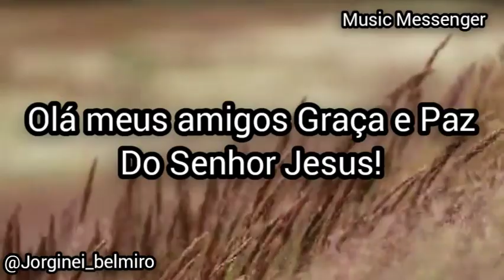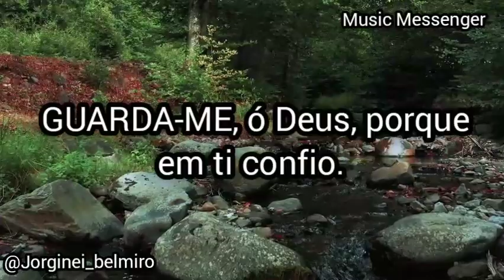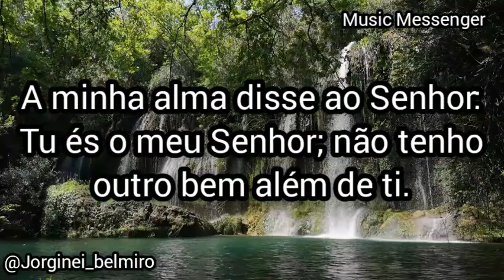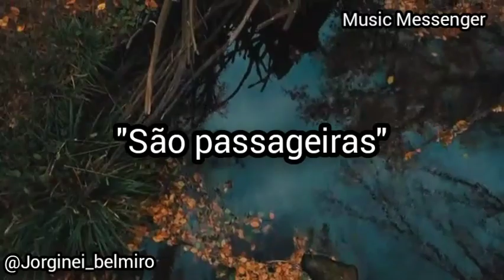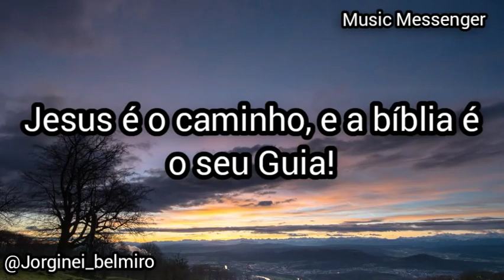DEUS Nossa Maior Riqueza!!! Vídeo Motivacional!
O Canal Music Messenger Traz Um Pouco Da Realidade Dos Dias Atuais Em Que Vivemos, Através Da Palavra De Deus, e De Reflexões, e Mensagens Motivacionais,
Pois Precisamos Conhecer a Verdade e Nos Aproximar Mais De Deus!!!

Me Segue No KWAI: Betinho Farias831

impulsione seus negócios, Escolha sua maquininha agora mesmo! e Amplie o Seu Projeto.